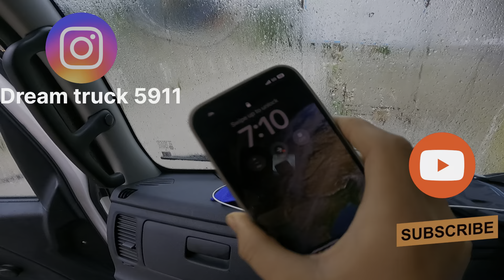Finally unloading complete ✅ ''सांगला वैली🚚🍏🍎@dreamtruckvlog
travling

And Copy cat keep copy thank you 🙏🏻

Only truck lover channel 💯🙏🏻

Fan

 Love you  Dream army 🤩💯
Thanks for 15k YouTube family🇮🇳🚛